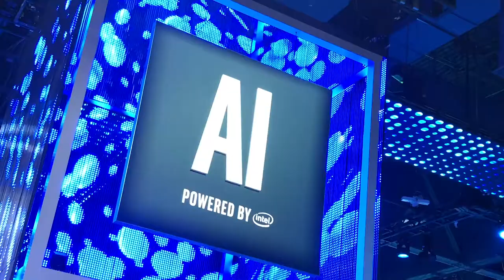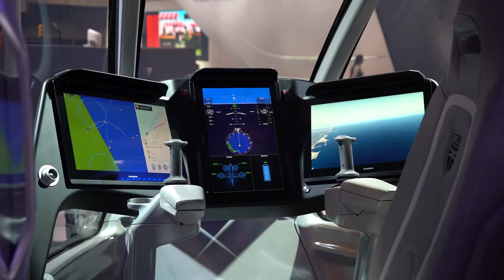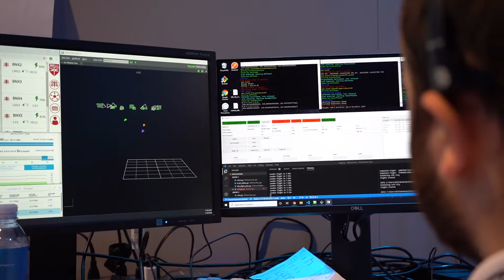Ketil Solvik-Olsen tester dronetaxi fra Hundai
Ketil Solvik-Olsen testet fremtidens dronetaxi på CES🤖, verdens største teknologimesse i Las Vegas. Se den unike prøveturen med VR-briller 😀